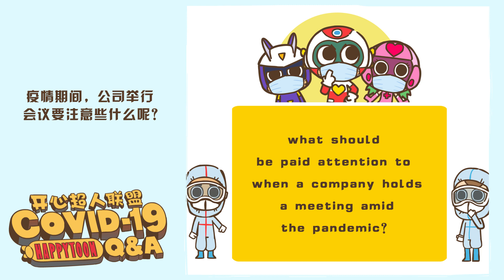疫情期间，公司举行会议要注意什么呢？